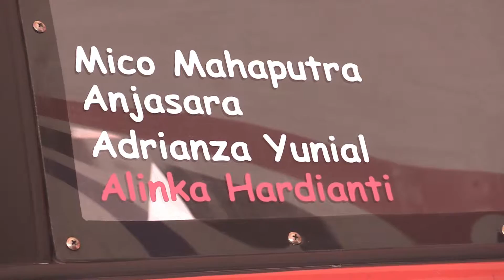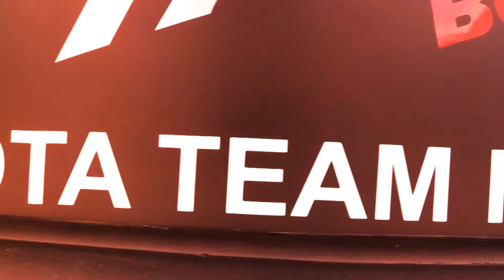Toyota Team Indonesia at INCS 2014 Jogjakarta